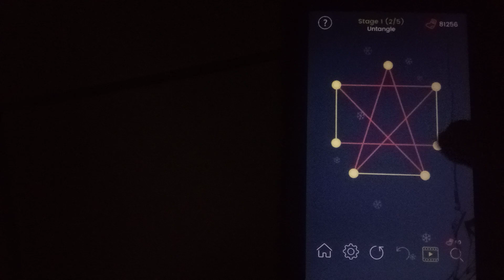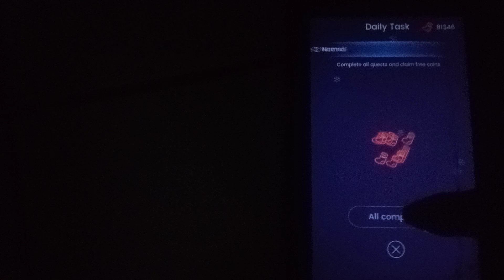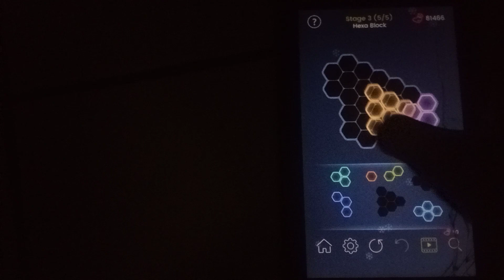Solving Daily Task In Puzzle Glow Day 231